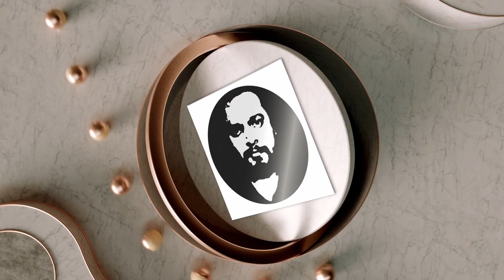Amsterdam and Zaanse Schans: Windmills, Canals, and Dutch Delights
Join us on a captivating journey through the picturesque canals and iconic windmills of Amsterdam and Zaanse Schans. In this video, we'll take you on a whirlwind tour of the vibrant streets of Amsterdam, known for its rich history, artistic heritage, and charming atmosphere. Then, we'll venture into the past at Zaanse Schans, where you'll witness the beauty of Dutch heritage come to life through authentic windmills, traditional crafts, and stunning countryside scenery. Discover the best sights, tastes, and experiences these two enchanting destinations have to offer. Get ready for a Dutch adventure like no other!